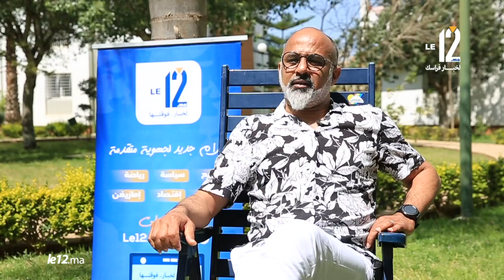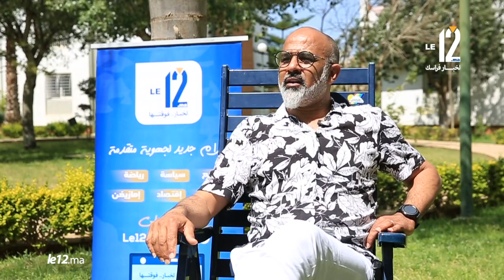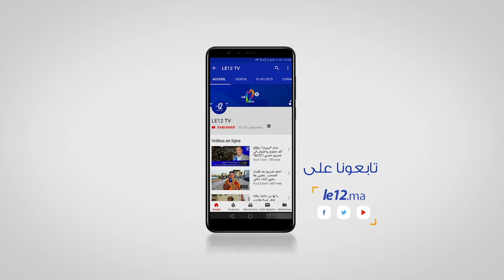“قبل ما نعلق الصباط”.. أوشلا العميد العسكري يحكي حقيقة تعيينه مدربًا لفريق الجيش (ح.3)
إعداد: كريم حلالي – هشام الشواش

يواصل برنامج “قبل ما نعلق الصباط”، الذي تعده وتنتجه جريدةLe12 سبور، خلال شهر رمضان الكريم إستضافة العديد من مشاهير كرة القدم الوطنية، يحكون عبره ما لا يعرفه الجمهور عن مسارهم الكروي الحافل بالانجازات، وكذلك حكايات الكواليس التي جرت بعيدا عن عيون الإعلام والرأي العام.
حلقة اليوم مع الحسين أوشلا، نجم المنتخب الوطني والجيش الملكي، وأحد أبرز الأسماء التي طبعت تاريخ كرة القدم المغربية خلال السنوات الماضية، حيث كان فريق الجيش  الملكي  (فار )  في أوج فترته الذهبية وكذلك كانت المنتخبات الوطنية..
يتحدث العميد العسكري الحسين أوشلا، في  الجزء الثالث من هذا الحوار الشيق. عن كواليس لا يعرفها الجمهور  منها واقع فريق الجيش اليوم، وماذا جرى ليلة تعيينه مدربا اولا للفريق العسكري